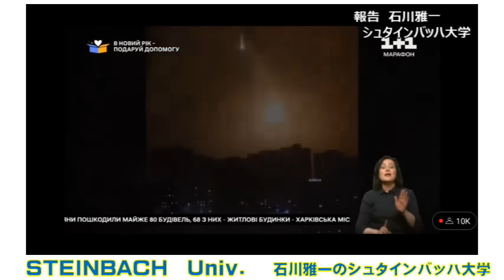ロシアのプーチン大統領 対 ウクライナのゼレンスキー大統領！2024年新年の言葉対決。ふたりの新年あいさつ演説を要約。ゼレンスキー挨拶は04分45秒から【石川雅一のYOUTUBEシュタインバッハ大学】